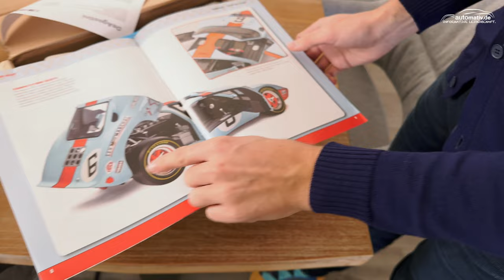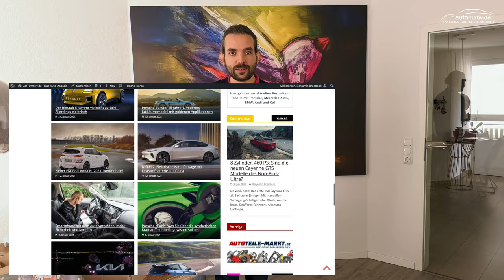Ford GT40: Wir bauen ihn - als Modellauto in 1:8 von DeAgostini - AUTOmativ.de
Der Winter kommt langsam - aber sicher. Um auch in dieser Zeit weiterhin Auto-Träume zu realisieren, bauen wir uns einen Ford GT von 1969 im Maßstab 1:8 von deAgostini. Die unter der Dachmarke "Fanhome" bekannte Firma stellt hochwertige Modellautos zum selber Bauen her und verwirklicht so Träume. Die Teile des Modellautos werden in verschiedene Pakete unterteilt, die in regelmäßigen Abständen - nach und nach - verschickt werden. So baut man das Auto über mehrere Monate auf. Was Sie beim Abschluss des Abos erwartet und wie die ganze Serie aufgebaut ist, lesen Sie in diesem fortlaufenden Artikel